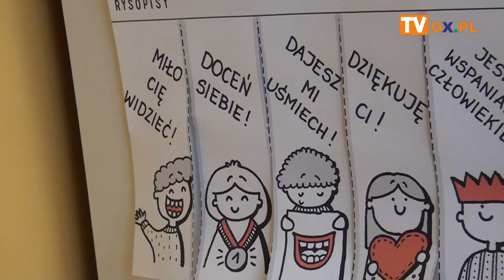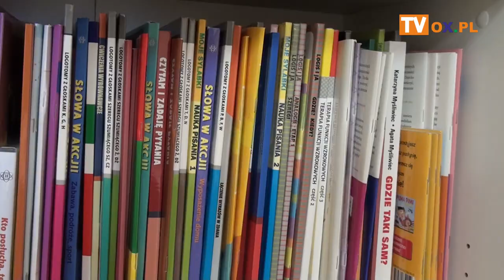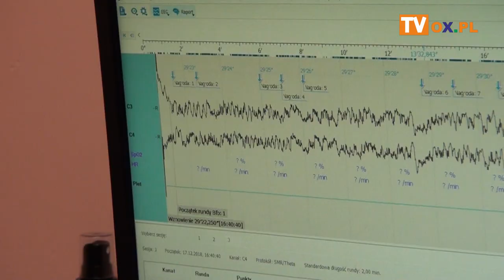Pomagają dzieciom nieuleczalnie chorym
Matki, które w czasie ciąży piły świadomie bądź nieświadomie alkohol narażają swoje dzieci na poważne problemy zdrowotne. Alkohol wpływa na mózg niemowlęcia, może dojść do deformacji twarzy oraz niedoboru masy ciała i wzrostu. Alkoholowy Zespół Płodowy to nieuleczalna choroba, którą zainteresowała się fundacja z Goleszowa.